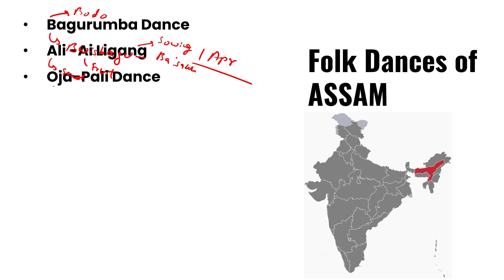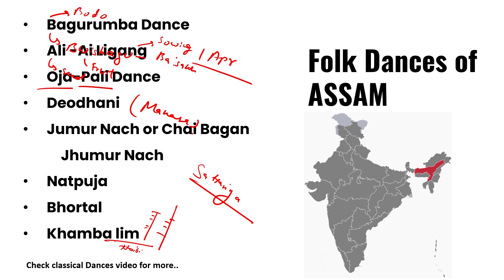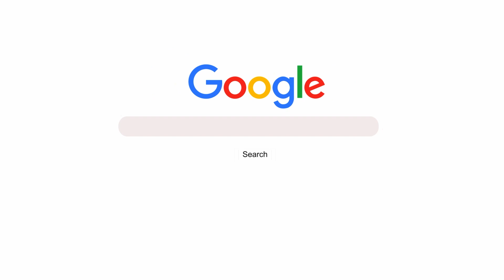Folk Dances Of India (Mnemonics Series) I ASSAM I SSC Static GK I Simplicrack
In this Video Series, We will Discuss Folk Dances Of India with Memory Tricks. Usually it is very tough to remember Folk Dances but in this video Series we will use Various Visualization Technique to Memorize Folk Dances of Various States of India. This video of important  Folk Dances of India is going to be helpful for all the exams cinducted by SSC like , SSC CGL, SSC CHSL ,  SSC MTS , SSC CPO and SSC GD.

In this Video , Folk Dances of ASSAM has been discussed. This is a series of Video, in which we will discuss Folk Dances of India , one state at a time.

Folk Dance is a very important part of Static GK  for SSC CGL examination.  With the help of these video, a significant GK portion of art and culture for SSC examinations and Static GK for SSC examinations will be covered. We will also discuss all the previous year questions asked in SSC CGL Examination.

Mnemonic series :

1.Folk Dance of J&K

2.Folk Dance of Rajasthan

3.Folk Dance of Chhattisgarh

4.Folk Dance of Goa

5. Folk Dance of Meghalaya

6. Folk Dance of Jharkhand

Folk Dances Of India I ASSAM | SSC Static GK I Simplicrack

This series is presented by Ishendu Shandilya

About me :

Hi, I am Alok Kumar Singh, a 2017 batch Indirect Taxes & Customs Officer. Before Joining CBIC, I was working at CANARA BANK as a Probationary Officer. In the past, I have cleared many Exams like SSC CGL, IBPS PO, CAT(98+ Percentile), TISS, CDS. I am extremely fond of food and travel and don’t mind indulging in esoteric philosophical conversations once in a while.

I am here to guide Government Job Aspirants enroute their preparation journey. You will Find Content on Exams, Career, Productivity and Self-improvement.

All the views expressed in this public media are personal and not those of the Government.

Folk Dances Of India,folk dances of india tricks,folk dances of india for ssc,folk dances of indian states,folk dances of india mcq,folk dances of india for competitive exams,folk dance,ssc cgl,folk dances of india,simplicrack,simply crack with alok,folk dances of india performance